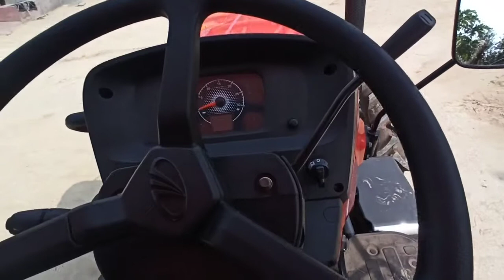Mahidra arjun novo 605 . 50hp 4wd tractor full details part 1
Wllcome to my new channel
I will upload videos of daily life tractor and machine here.